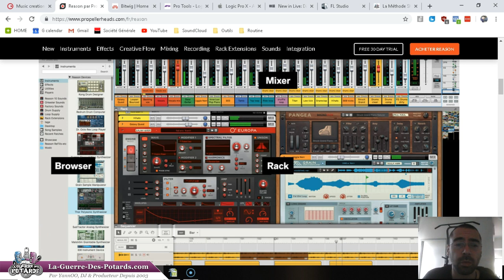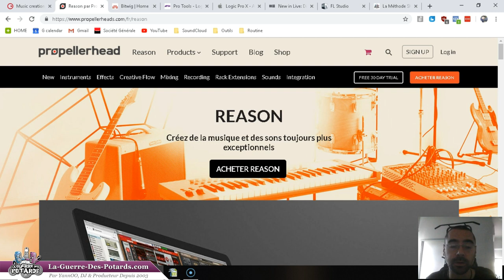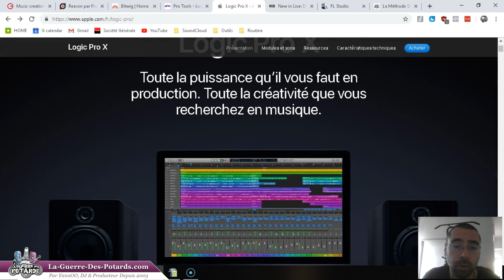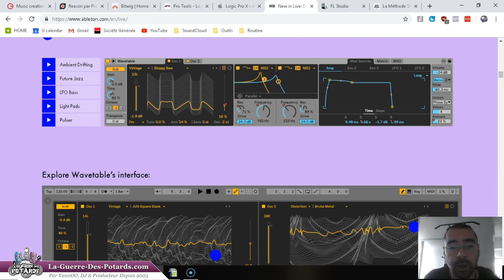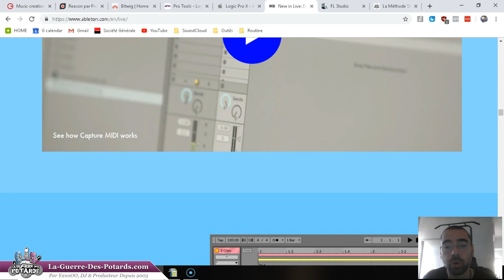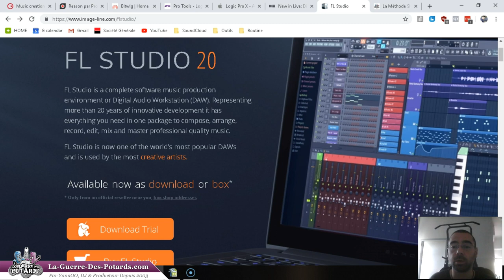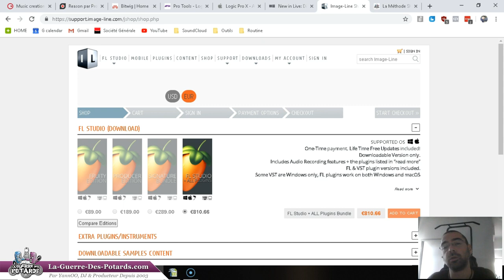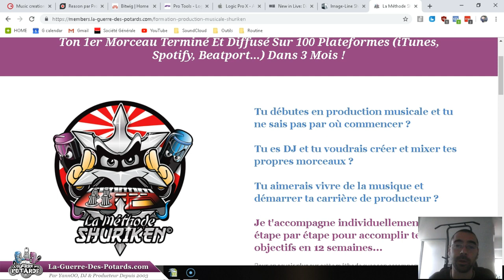FL STUDIO VS ABLETON LIVE VS AUTRES STUDIOS VIRTUELS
↓ ↓ ↓ ↓ PLUS D'INFOS CI-DESSOUS : ↓ ↓ ↓ ↓

Si tu te demandes quel DAW (Digital Audio Workstation) sérieux choisir pour composer tes morceaux, la suite va t'intéresser...

Dans cette vidéo, je te partage mon point de vue sur plusieurs gros acteurs du marché (comme FL Studio, Ableton Live, Logic Pro, Cubase, ou encore Pro Tools...).

Tu vas voir ceux que je te recommande et ceux que je te déconseille, en fonction de ton besoin précis (mixage, mastering, arrangement, performance live...).

Tu vas aussi découvrir le logiciel que j'utilise depuis plus de 10 ans maintenant, avec les arguments à l'appui !  :-)

»»» LA MÉTHODE SHURIKEN POUR DEVENIR PRODUCTEUR INDÉPENDANT EN 3 MOIS :

- Tu débutes en production musicale et tu ne sais pas par où commencer ?
- Tu es DJ et tu voudrais créer et mixer tes propres morceaux ?
- Tu aimerais vivre de la musique et démarrer ta carrière de producteur ?

YannOO